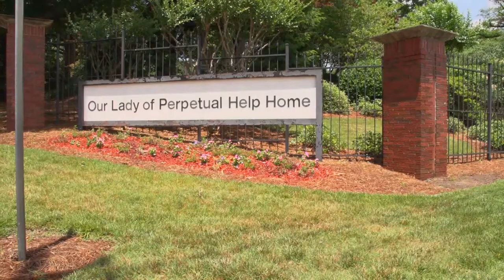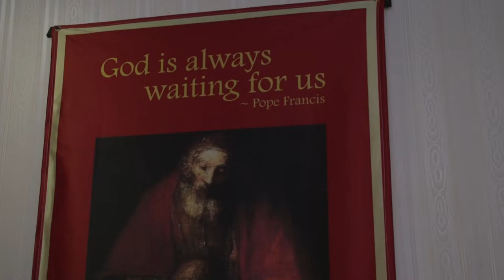Compassionate Care for the Sick | The Gist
Kate Andrews interviews sisters and residents from Atlanta's Our Lady of Perpetual Help Home, where the Hawthorne Dominican Sisters provide care for patients with terminal cancer.